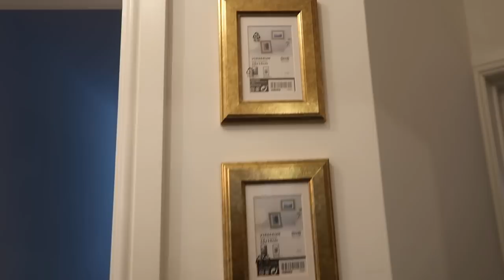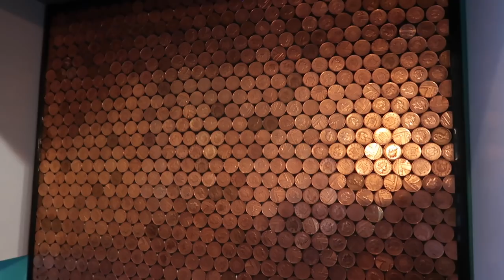Life Updates & House Tour!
Hey Guys!

I'm back and here to stay! (This time, I promise).

If you would like to find out more about Nomitech, please click this

Also, it would be great if you could come over and give me a follow on my Instagram; @Tess.Daly